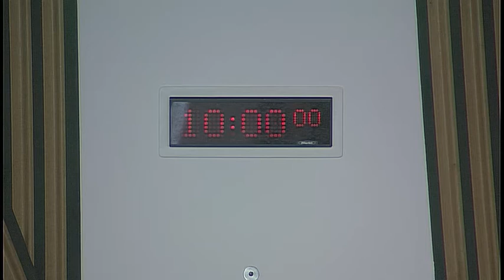Writers to the Signet Dependants' Annuity Fund Amendment Bill Committee - 6 September 2017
1. Declaration: Members of the Committee will be invited to declare any relevant interests, and to make a declaration under Rule 9A.5.4A.

2. Choice of Convener: The Committee will choose its Convener.

3. Decision on taking business in private: The Committee will decide whether to take item 4 in private. The Committee will also decide whether to consider any issues for its Preliminary Stage report, and its draft Preliminary Stage report, in private at future meetings.

4. Writers to the Signet Dependents' Annuity Fund Amendment (Scotland) Bill: The Committee will consider its approach to the scrutiny of the Bill at Preliminary Stage.